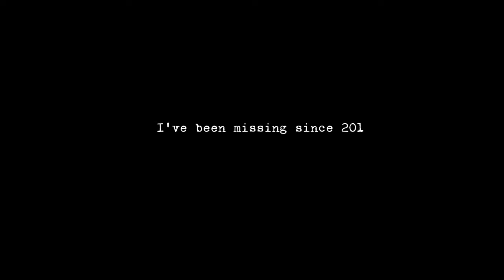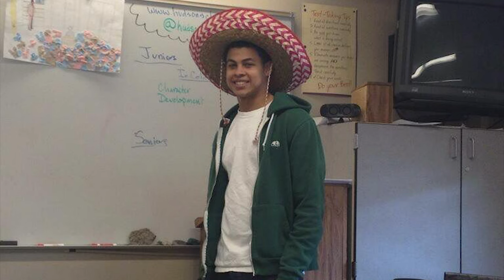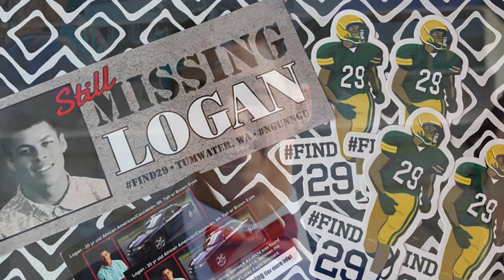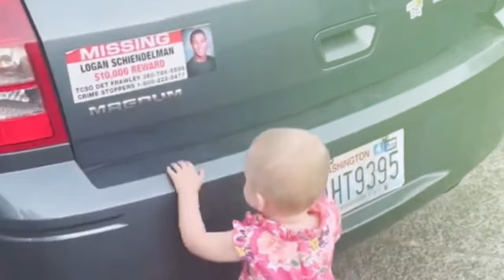Find Logan Schiendelman (OneRepublic - Truth to Power)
Logan Schiendelman has been missing since 2016. His car was seen drifting across the freeway and witness say they saw someone running into the woods. If you have any information please call Thurston County Sheriff's office or Crime Stoppers of the South Sound.

Mt. Rainier drone footage- DCB Media

Sound effects- Storyblocks.com